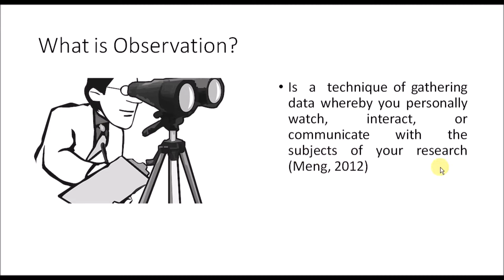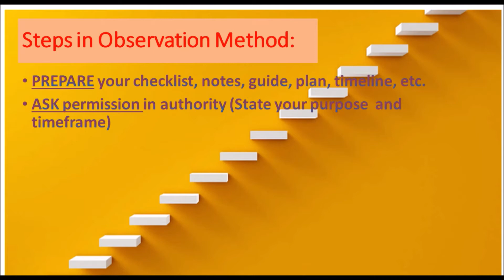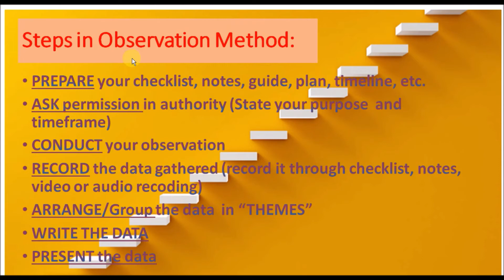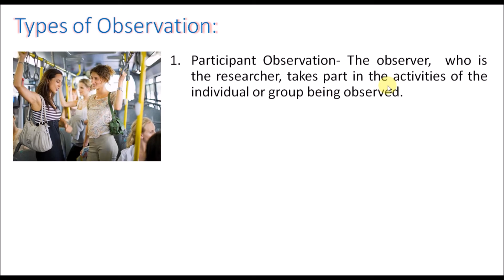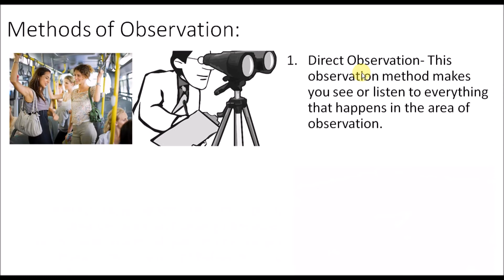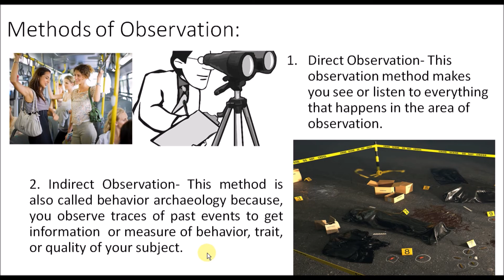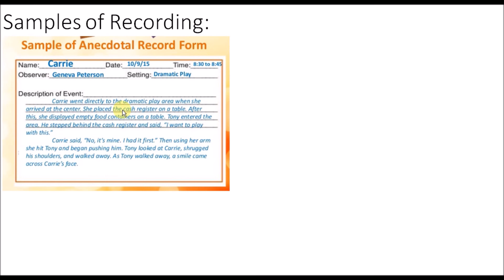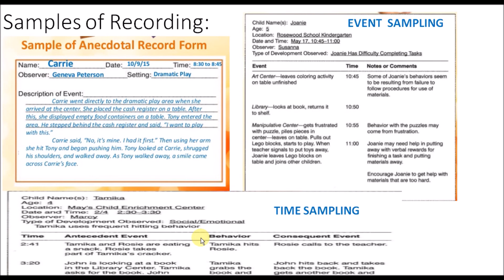Observation Method Research Explained in Filipino